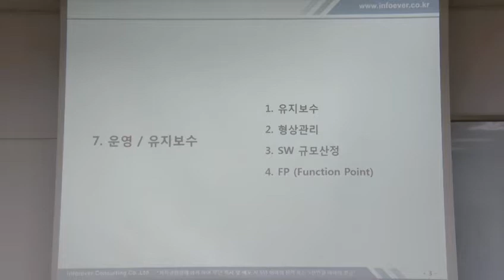[6. 소프트웨어공학 II (정보처리기술사 양성 과정)] VII. 운영 유지보수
(주) 인포레버컨설팅에서 주관하여 진행된 정보처리기술사 양성 과정 중 "소프트웨어 공학 II" 강의입니다.

VII. 운영 유지보수
1. 유지보수
2. 형상관리
3. SW 규모산정
4. FP (Function Point)
5. SW 측정